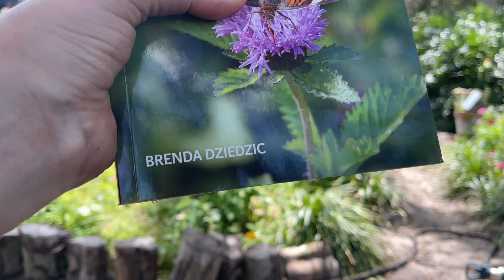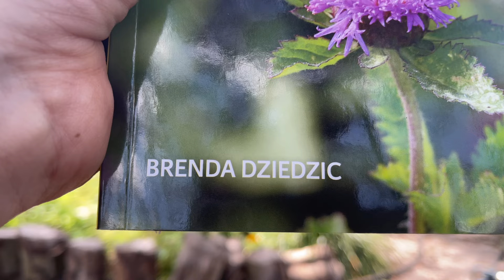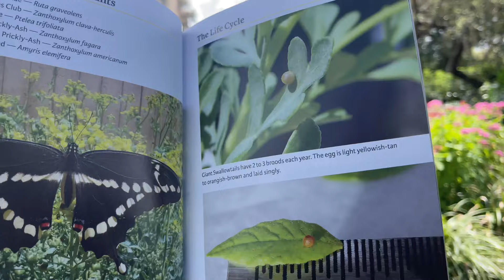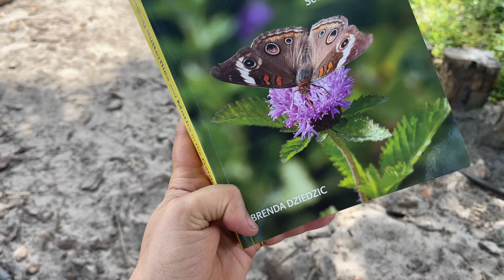New Garden Bench, Zinnias are Blooming, and Butterflies are Thriving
This book seems like it was designed just for us (it is linked below), and the bench (also linked below) is the perfect addition to the butterfly haven.  All is well in the butterfly garden.  💕🐛🦋

💕Join The Milkweed Crew and get access to members only videos,.  💕🐛🦋

Every time you make a purchase through one of my links, the associated business pays me a small percentage of the sale.

The book in this video
The bench in this video

THESE ARE A FEW OF MY FAVORITE GARDENING THINGS:
🪴CROP CAGE
🌱Seed Starting Kit
🔌Power Strip
🌱Seed Starting Heat Mat
🪴 Potting Mat

🧰 GARDEN TOOLS:

Gonicc Pruners
Felco Pruning Shears
Ego Leaf Blower
Push Lawn Mower
Orange Pruning Shears: 3 Pack 1Pack
Giraffe Hybrid Garden Hose
Livengo Scissors

🐛CATERPILLAR ENCLOSURES:

My FAVORITE Heavy Duty Butterfly Enclosure (Could be used Outdoors)

🐛ITEMS FOR RAISING CATERPILLARS:

Small Floral Tubes
Large Floral Tubes
Microscope I use for Testing Monarchs for OE

🪴PROPAGATING AND SEED STARTING ITEMS:

Espoma Seed Starting Mix
Tithonia Seeds (Mexican Sunflowers)
Fox Farm Tiger Bloom
Coco Coir
Root Riot Propagating Cubes
Rooting Hormone
Roots Organic Bloom Fertilizer
Roots Organic Uprising Fertilizer
The SEED Packet (Monarch variety)
Mini Greenhouse Seed Starter Kits
Permanent Markers for Gardening
Tags to Label Seeds and Plants
Red Watering Can
SWAMP MILKWEED Bare Roots
Dwarf Sunflower Seeds
Sticky Traps
Grow Lights

🌺GREAT TO HAVE ON HAND:

Green, Metal Clips
Plant Stake Clamps
The SHOES
Bamboo Stakes

☀️OUTSIDE GARDEN ITEMS:

Weed Barrier
Bird Bath
Bird Bath Solar Fountain…different version, I couldnt find mine
Live Lady Bugs

🌳GARDEN ROOM FAVORITES:

Sterilite Crates
Woozoo Fan
Metal Wire Basket (I use to hold floral tubes)
Natural Jute Twine
Craft Paper Twist Ties

Non-Native Milkweed Disclaimer:  I live in Central Florida and according to the University of Florida IFAS, Tropical Milkweed is documented as “Not a Problem Species” with a recommendation to cut the plants down to the ground by December (in Florida).   Since Monarchs in Central and South Florida are not part of the migratory population (they stay here year round), they need a food source for their caterpillars.  The only Florida native milkweed that does not die back in late fall/winter is Asclepius perennis (aquatic milkweed). If you have experience with this milkweed, you know that it will not feed a lot of caterpillars.   Which is why the use of non-native milkweeds is more common here and even more so in South Florida.